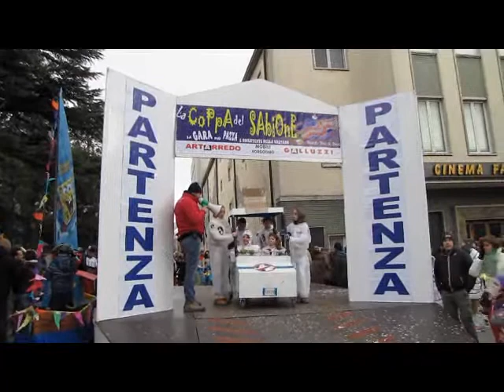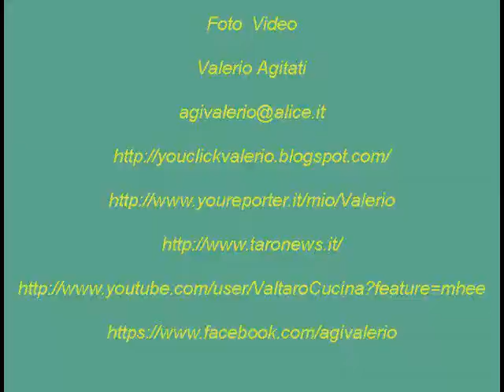Carnevale Borgotarese 2013 La Coppa de Sabione video 09 02 2013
Carnevale Borgotarese 2013
 La Coppa de Sabione

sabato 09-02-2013